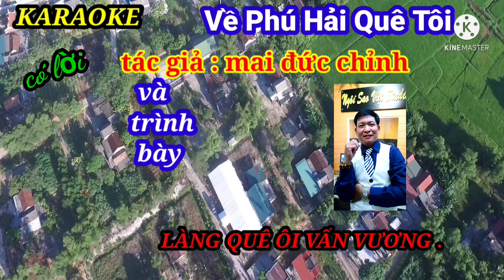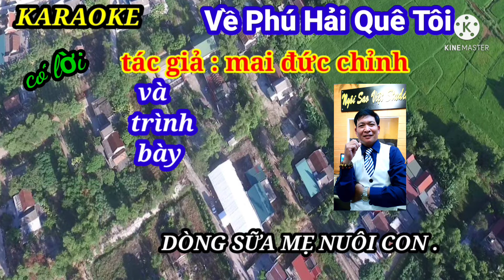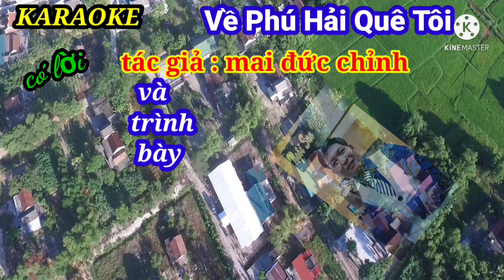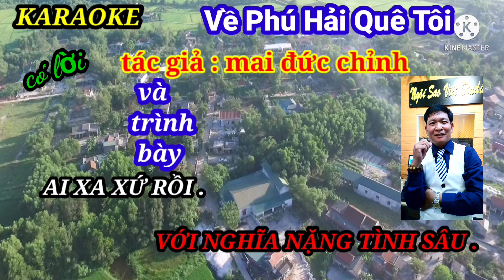@# ,về phú hải quê tôi@# ,tác giả và TB : Mai Đức Chỉnh# youtube # đức chỉnh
về phú hải quê tôi #@vohqt